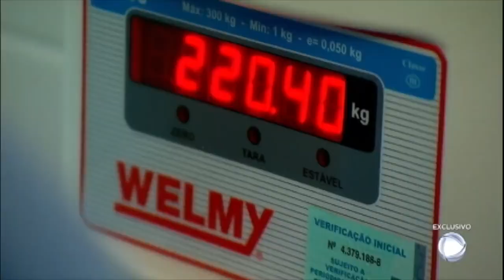Ex morador de rua enfrenta dificuldades para perder peso e se irrita com equipe do Câmera Record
O novo estilo de vida afeta o comportamento de Sérgio durante estadia em clínica. O ex-morador de rua também se irritou com as perguntas do repórter do Câmera Record. Veja!